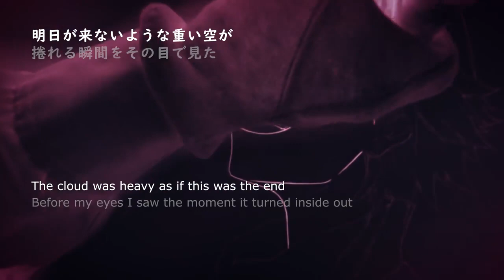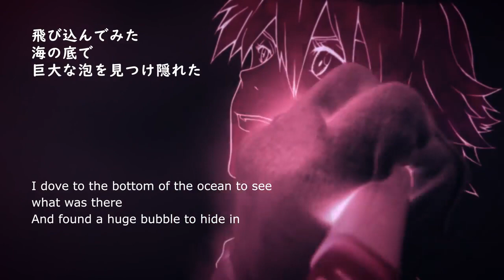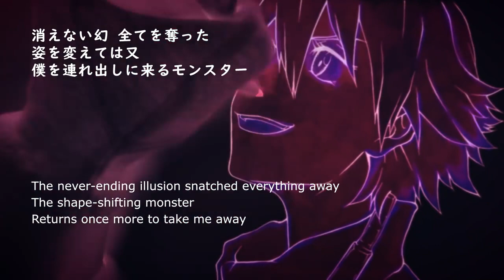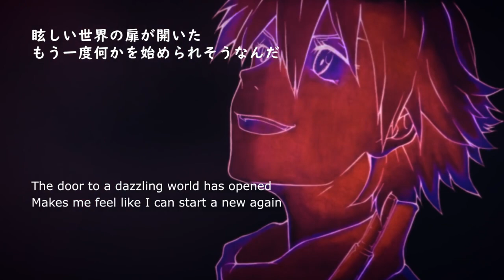FLCL Progressive OST - Third Eye - the Pillows (with English Subtitles)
ANIME: FLCL Season 2
ARTIST: the Pillows